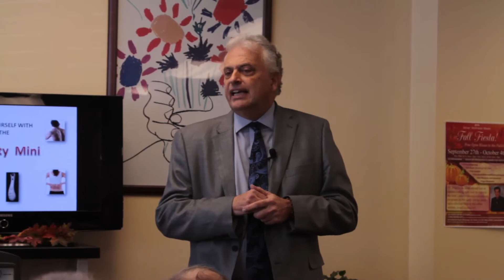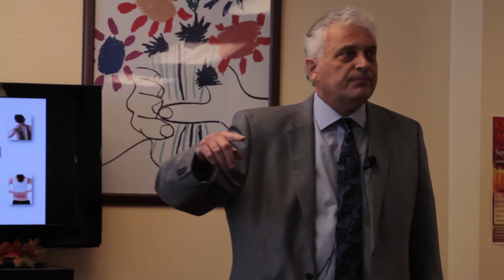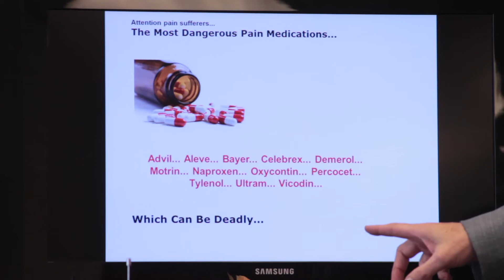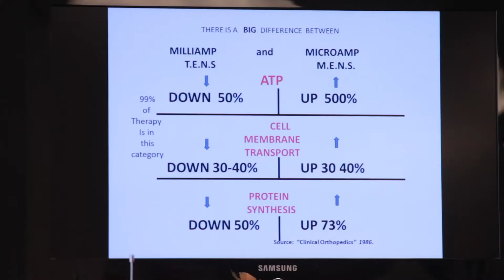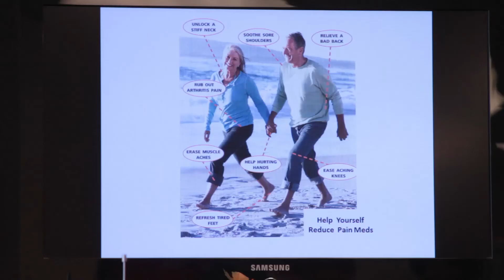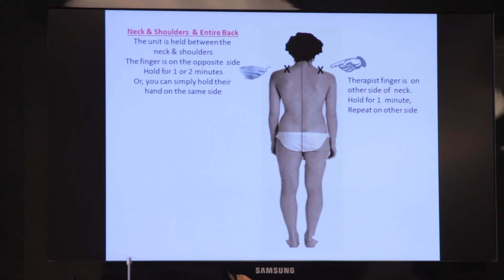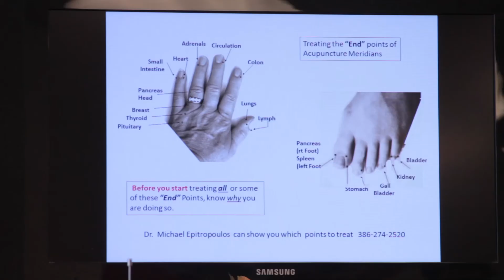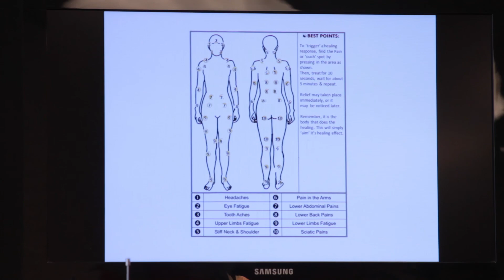Winer Wellness Center Workshop " Mighty Mini" Microcurrent Stimulator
Workshop (session 1) presented by Dr. Mike Epitropolous DC on the "Mighty Mini" Microcurrent Electrical Neuromuscular Stimulator during Winer Wellness Week, Fall Fiesta